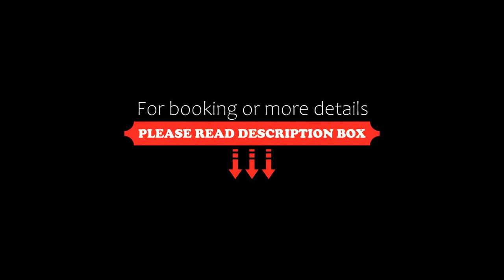Al Bustan Tower Hotel Suites, Sharjah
About Property:
Bustan offers spacious and air-conditioned accommodation with a flat-screen satellite TV. It offers free Wi-Fi in all areas and an indoor pool with a sauna.
A kitchen with a fridge and a microwave is in Bustan Tower’s classically decorated suites and apartments. Toiletries and a hairdryer are in the bathroom.
Al Bustan has a gym and a sauna. The on-site restaurant serves a selection of international cuisine.
Dubai Interna...
Property Type: Hotel
Address: Sharjah City Center, Sharjah, United Arab Emirates
Searching For
1. Al Bustan Tower Hotel Suites - Sharjah
2. Al Bustan Tower Hotel Suites - Sharjah Address
3. Al Bustan Tower Hotel Suites - Sharjah Rooms
4. Al Bustan Tower Hotel Suites - Sharjah Amenities
5. Al Bustan Tower Hotel Suites - Sharjah Offers and Deals
Audio Credit:
Track Title: Subway Dreams
Artist: Dan Henig